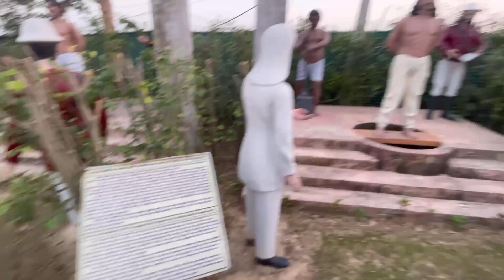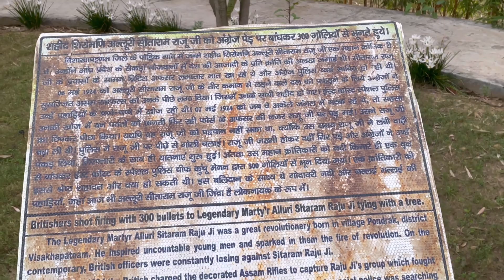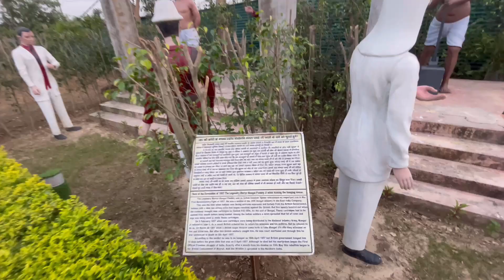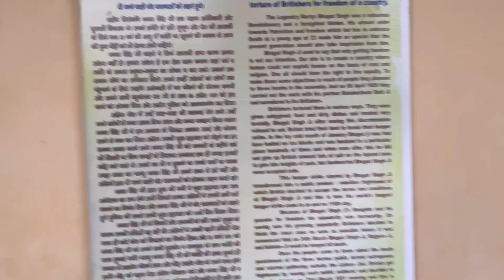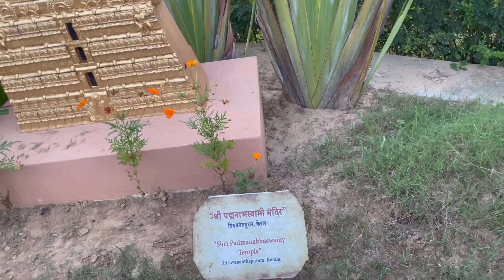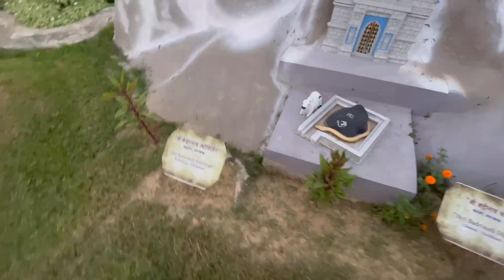आज मैंने अपना पूरा भारत घूम लिया❤️🇮🇳//Aap Bhi Dekh Lo Kitna Pyara Hai Apna India 🇮🇳